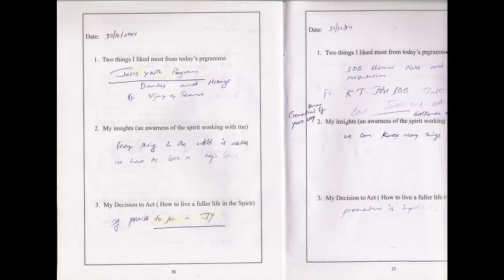31 Jan - Feast of St. Don Bosco - Congratulations to all Salesian fathers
Especially to all the priests & parishoners in my native parish, Assumption Church, Pezzonipet, Vijayawada, India.